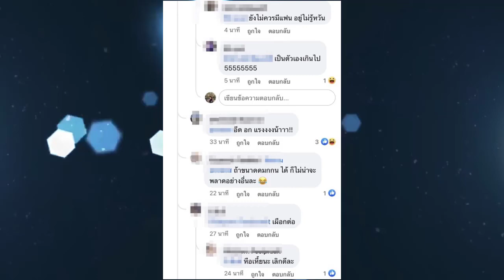เปิดแชท 'นิกกี้ ณฉัตร' คุยกับฝ่ายหญิงไว้แบบนี้ หลังจบรัก 2 ปี 'ก้อย' ไม่คิดว่าจะถึงขั้นนี้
ปิดไม่มิด! แชทปริศนาโผล่หลังประกาศเลิกรา